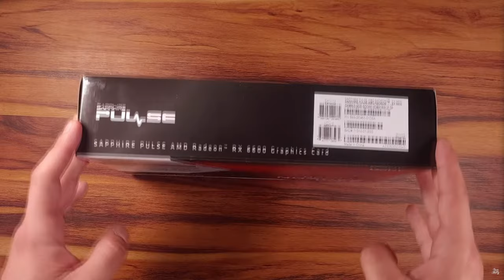5 TARJETAS GRAFICAS que NO debes COMPRAR en este 2024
hoy les mostrare las 5 TARJETAS GRAFICAS o tambien conocidas como GPU que realmente no recomiendo comprar y claro una alternativa que no caería mal

espero que les guste y aun mas que les sirva